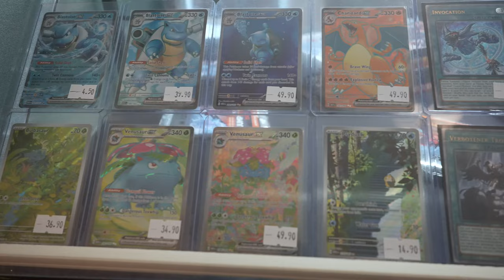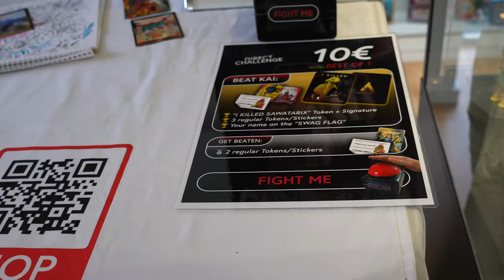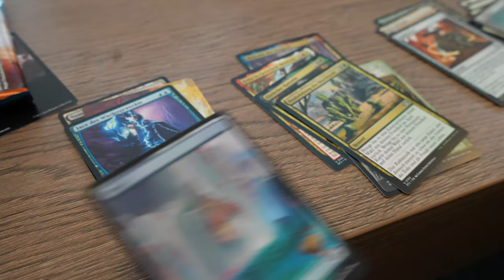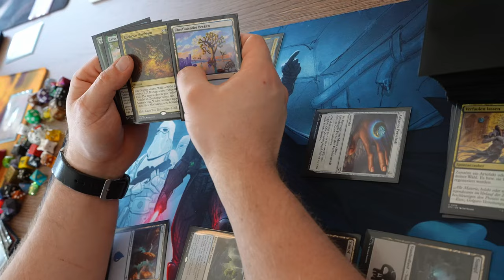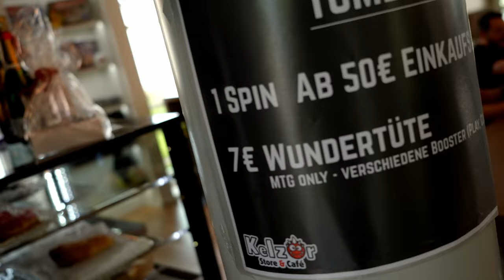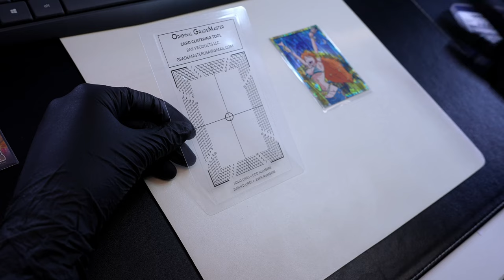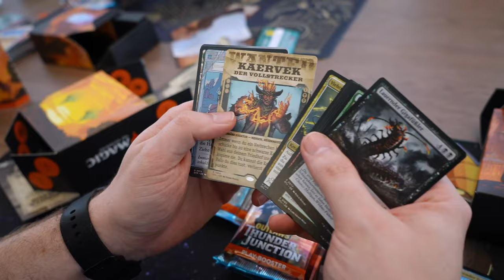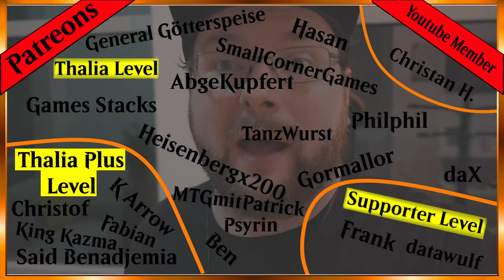Kelz0r Cafe die große Eröffnung in Lage!! [VLog]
In diesem VLog nehme ich euch mit auf einen Besuch im Kelz0r Cafe in Lage, wo ich zusammen mit @MtGmitPatrick, @sawatarix und @keepseven5666 eine tolle Zeit bei der Eröffnung verbracht habe.
Wir haben gefeiert, gelacht und natürlich auch ein paar Runden Magic: The Gathering gespielt. Doch das Highlight des Tages war definitiv der PreRelease, den ich gewonnen habe!
Es war einfach unglaublich, Teil dieser Community zu sein und ich freue mich schon auf das nächste Treffen im Kelz0r Cafe. Schaut euch das Video an, um die Atmosphäre und die Stimmung dieses besonderen Tages einzufangen!

Danke an den Kelz0r Store und Cafe das wir da sein durften :3

Intro